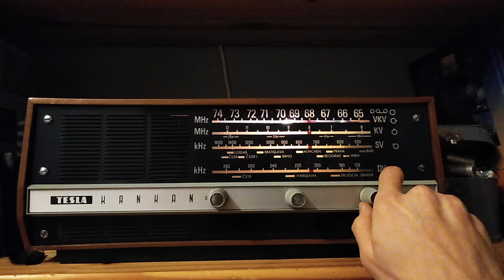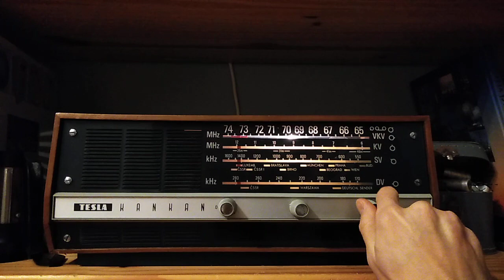Proladění AM pásem 24.12.2022 ve 23:10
Lazení začíná KV rozsahem pokračuje SV rozsahem a na konec DV rozsahem